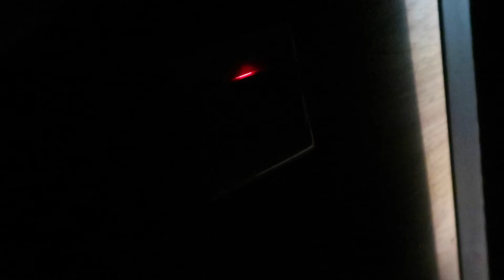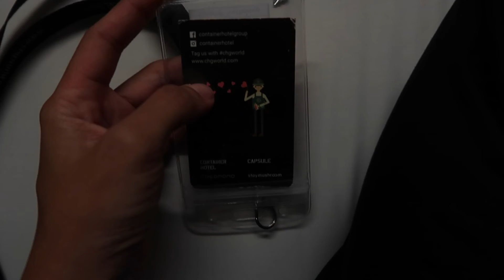I stayed in a capsule | Travel Vlog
I had fun of staying at a Capsule by Container Hotel in Kuala Lumpur International Airport (KLIA2) before my flight to Japan.